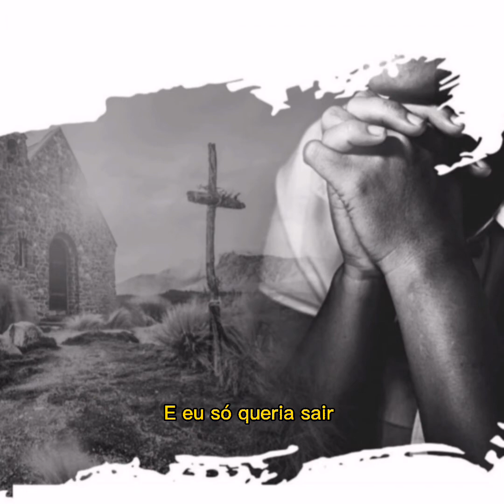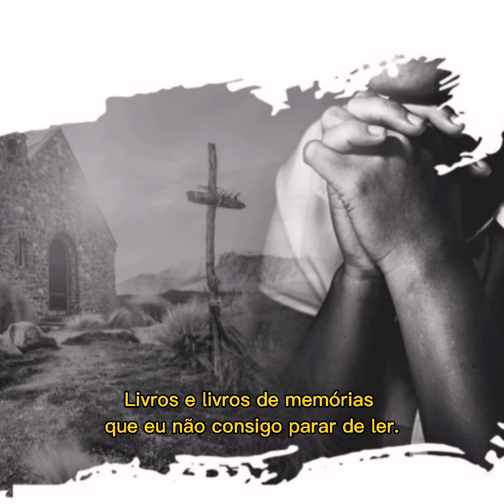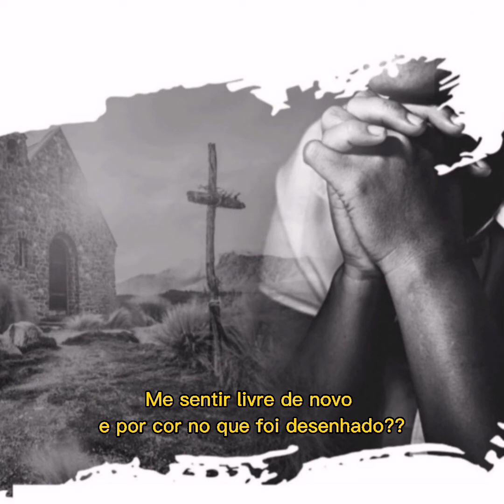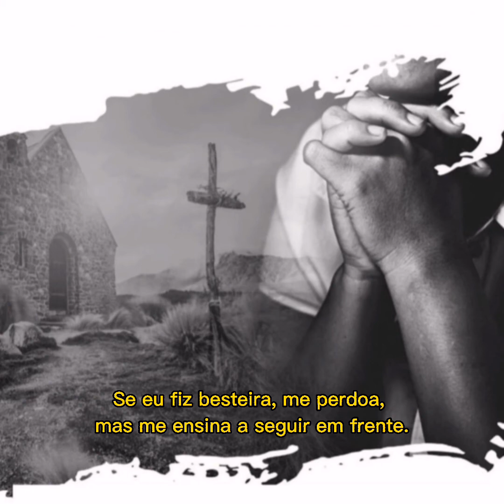Poema A-Deus / Isadora pompeo / Interpretação - Pedro Paulo Real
Instagram Oficial: 👇🏻👇🏻👇🏻👇🏻